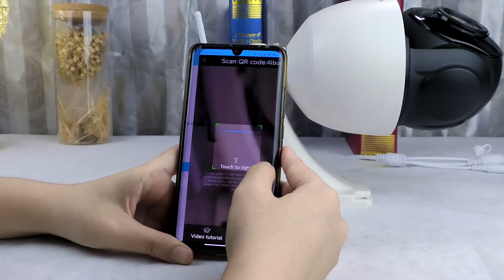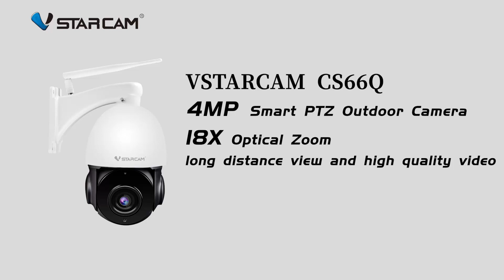Large parking lots, construction sites, fishing ponds, zoom monitoring! VStarcam camera CS66Q-X18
Large parking lots, construction sites, fishing ponds, orchards waterproof zoom monitoring! VStarcam voice pan tilt camera CS66Q-X18, 18x optical zoom, visible at both long and close distances, 4 million high-definition pixels, humanoid detection, waterproof and dustproof.